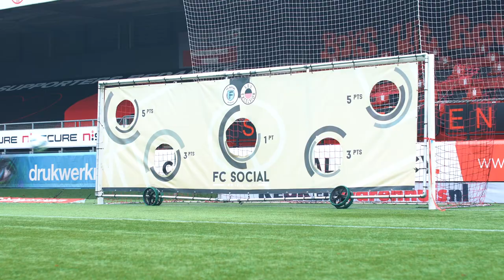⚽ Naomi & Stephanie proberen Lieke & Lieke te verslaan! | 𝗗𝗘 𝗘𝗫𝗖𝗘𝗟𝗦𝗜𝗢𝗥 𝗖𝗛𝗔𝗟𝗟𝗘𝗡𝗚𝗘𝗦 #𝟮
In de tweede aflevering van 𝗗𝗘 𝗘𝗫𝗖𝗘𝗟𝗦𝗜𝗢𝗥 𝗖𝗛𝗔𝗟𝗟𝗘𝗡𝗚𝗘𝗦 gaan Naomi & Stephanie de uitdaging aan om de score van Lieke & Lieke te verslaan! Wil jij nu ook weten of zij de score van de twee meiden verbeteren? Kijk dan nu mee hoe Naomi & Stephanie het afleggen tijdens het latjetrap, FC Social gatendoek en het middencirkelspel!